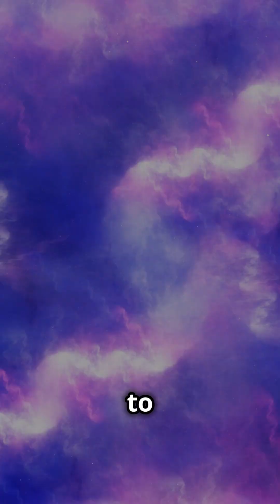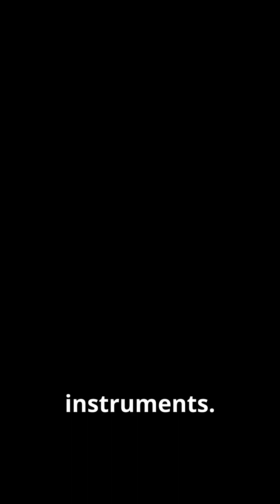James Webb Telescope Reveals MASSIVE Black Hole Mystery!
Explore the mysteries of the universe as we uncover the secrets of Sagitarius A*, the supermassive black hole at the heart of the Milky Way! Scientists have discovered that this cosmic giant is hiding an invisible light show, but what does it mean for our understanding of the cosmos? Join us as we delve into the latest research and explore the fascinating implications of this hidden phenomenon. From the detection of unusual radiation patterns to the potential for new discoveries, we'll take you on a journey to the edge of human knowledge and beyond!